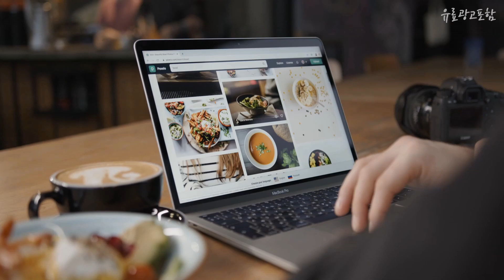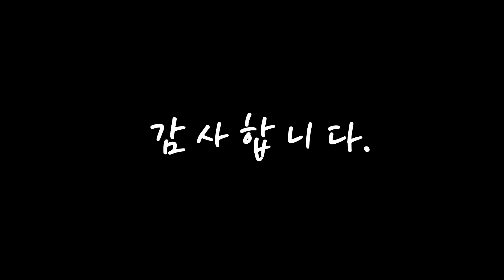로봇청소기추천 상품평이 좋은! 소개해요 추천 TOP10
❤️❤️❤️상품평이 좋은! 로봇청소기추천 소개해요❤️❤️❤️

[00:06]
10위. Hepa 필터 Xiaomi Mijia 1 1 Roborock S5 S51 S55 S50 Max Mi 로봇 진공 청소기 액세서리 메인 사이드 브러시 예비 부품, 07 as picture 5pcs [17,590원]

[00:11]
9위. 삼성전자 비스포크 제트봇 로봇청소기 VR30T85513P, 새틴 핑크 [459,330원]

[00:17]
8위. 샤오미 로봇청소기 9세대 미홀 M8 Lite / / 물걸레+진공청소 / 물걸레겸용 물걸레로봇청소기 / 자동충전+먼지비움 클린스테이션 / 간편한매핑앱 / 고성능센서 [429,000원]

[00:22]
7위. 타마 ALL IN ONE MAX 로봇청소기, 화이트 [998,000원]

[00:28]
6위. 에브리봇 3i POP 로봇청소기 RV200, 크림베이지 [258,050원]

[00:33]
5위. 에코백스 디봇 T10 터보 로봇 청소기, 혼합색상, DBX23 [870,850원]

[00:39]
4위. ECOVACS 자동 물걸레 세척 로봇청소기 X1 옴니 [1,293,180원]

[00:44]
3위. 로보락 S7 Plus 로봇청소기 + 오토엠티도크, 화이트 [947,000원]

[00:50]
2위. 삼성전자 BESPOKE 제트 로봇청소기 VR30T85513W 방문설치, 미스티화이트 [459,330원]

[00:55]
1위. 로보락 S7 Max V Ultra 로봇청소기 S270RR + 엠티워시필도크 EWFD01HRR, 블랙, S270RR(로봇청소기), EWFD01HRR(도크) [1,590,000원]